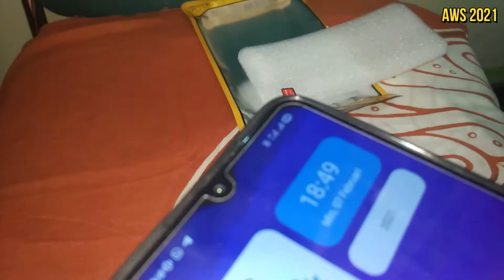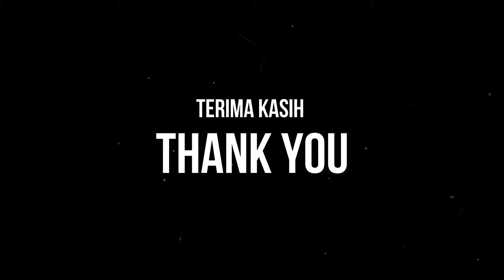SIMPLICITY CLOTH FABRIC BACK COVER CASE XIAOMI POCO M3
Terima-kasih, semoga bermanfaat :) Jika ada pertanyaa silahkan tulis di kolom komentar :)